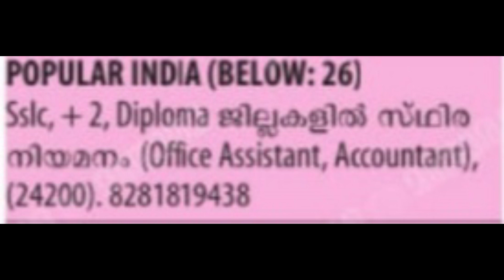അസിസ്റ്റന്റ് മാനേജർ, office staff, സെക്യൂരിറ്റി ഗാർഡ്, @svlogmediaz ❤️🎿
keralajobs malayalam english# office staff#assistant manager#security guard#